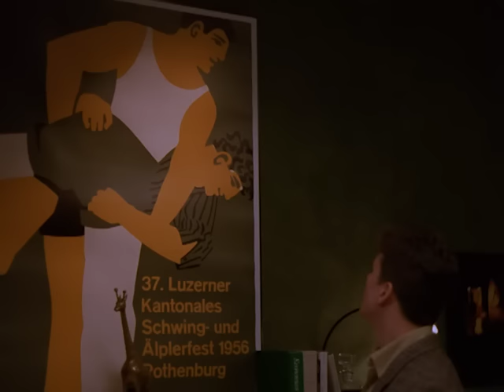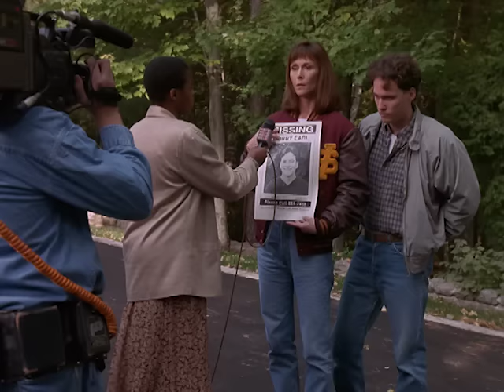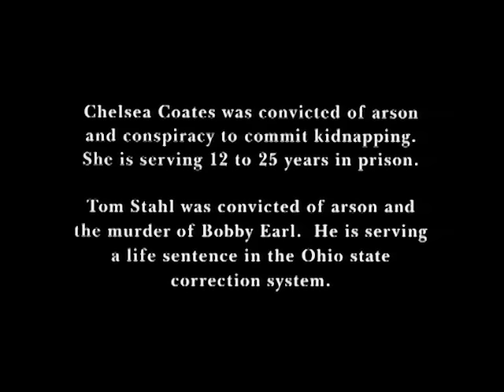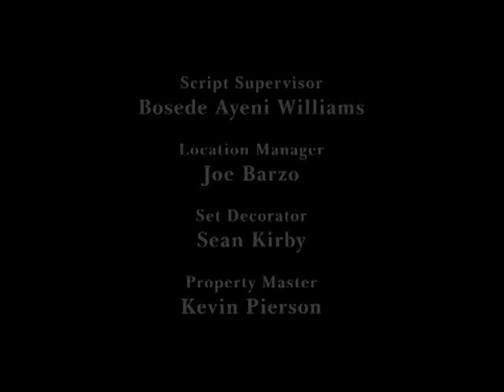Fraternité mortelle | Film Complet en Français | Kate Jackson | Drew Ebersole | Matthew Settle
Regardes Fraternité mortelle (1997) sur @CinemaPourToi Une histoire vraie.  Le fils aîné d’une mère célibataire et le premier membre de la famille qui va à l’université, prospère et semble y trouver une vie de luxe.  Lorsqu’il disparaît subitement, il sera laissé à sa mère (Kate Jackson) le soin de découvrir la vérité terrible avant qu’elle peut résoudre le sort du fils.

Titre original: Murder in a College Town (1997)
Stars: Kate Jackson, Drew Ebersole, Matthew Settle
Réalisateur: Bradley Wigor
Auteur: Joseph Maurer